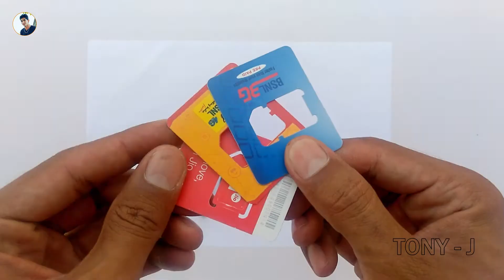Mini Missile Launcher / छोटी मिसाईल उड़ाने का उपकरण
In this video, I am going to show you a mini missile launcher which I made in a very simple way. We just put a mini missile on it and press the button.

My Gears
Camera  -  SONY A6000, OnePlus 7T, YU Yureka
Mic         -   Boya BYM1
Stand     -   Homemade Jugaad